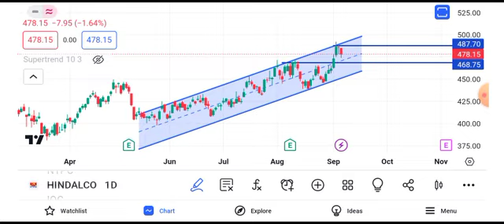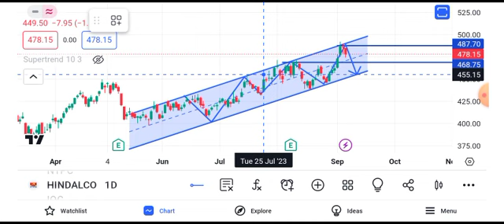hindalco share news || hindalco share news today